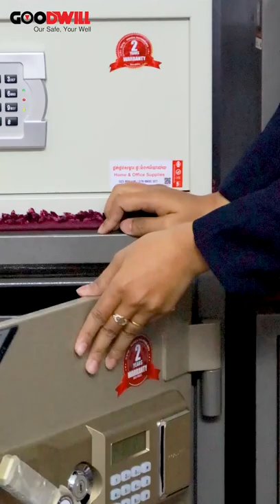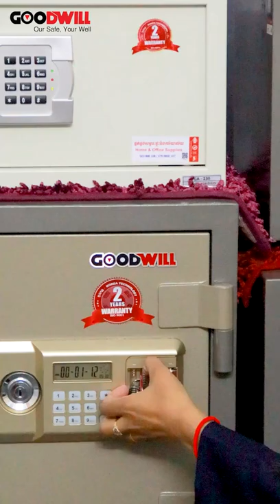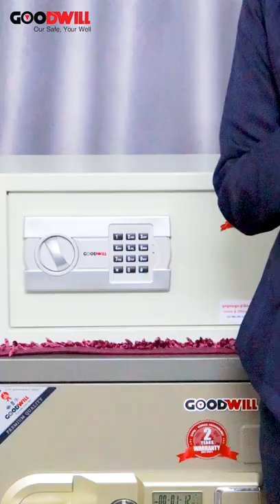ការបង្ហាញអំពីទូដែកសរុវត្ថិភាព Brand Good Will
ទូដែកសុវត្ថិភាព ម៉ាក់ Good Will ផលិតផលនាំចូលពីប្រទេសកូរ៉េ
ធានាជូនរយៈពល២ឆ្នាំ
-ការពារភ្លើងបាន 1037​អង្សារសេ​ រយៈពេល2ម៉ោង
-ប្រភេទថ្នាំបើដោយបច្ចេកវិទ្យាថ្មី Powder Coating ដែលអាចការពារស្នាម ឆ្កូត និងស្នាមប្រឡាក់បានយ៉ាល្អ
ទំនាក់ទំនងបោះដុំ និងលក់រាយ៖